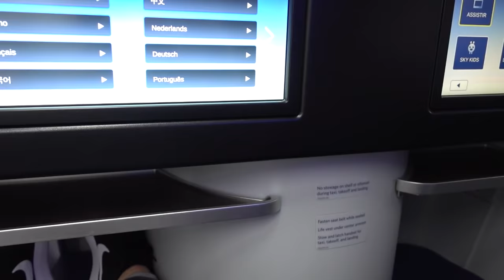Iceland Photoshoot with Nick Onken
Such an epic trip with Nick Onken to take photos for my website and branding material